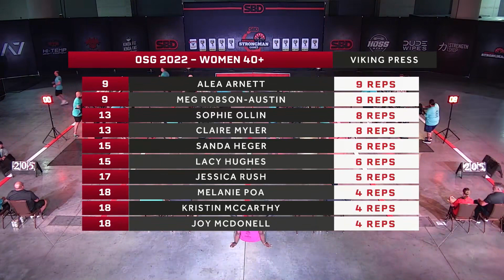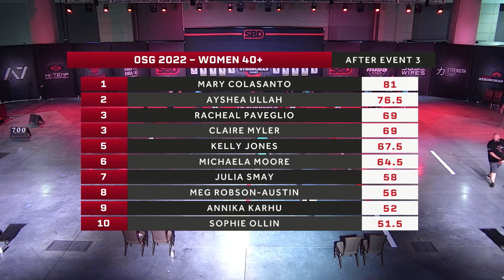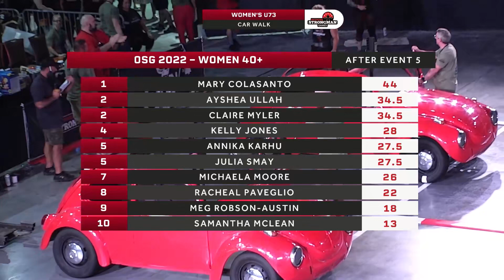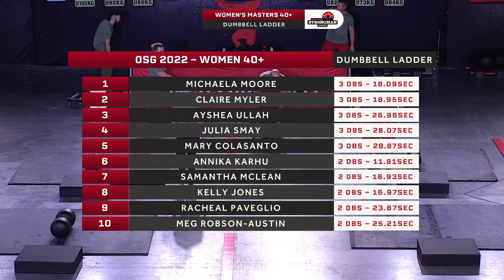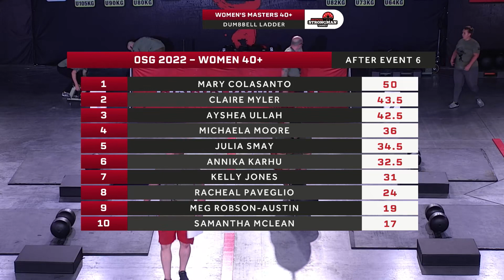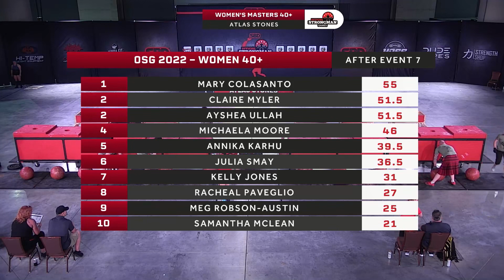World's Strongest Woman 40+ | 2022 Official Strongman Games